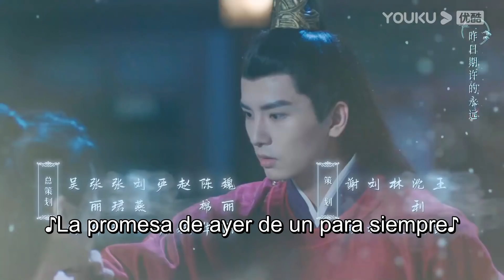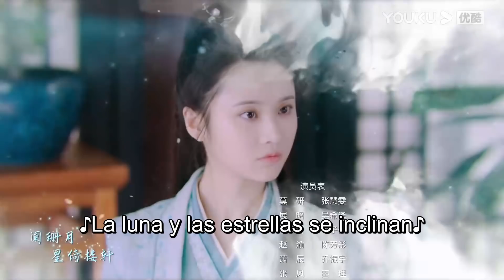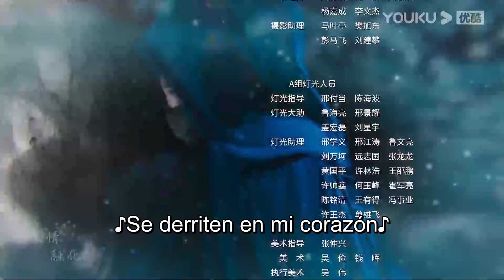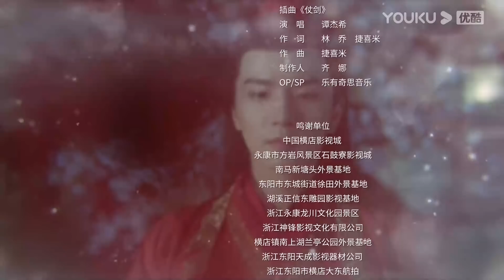ESPSUB [Corazón de lealtad] EP21 | Traje Antiguo/ROMANCE | Zhang Huiwen / Wu Xize | YOUKU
[Corazón de lealtad] La historia de Mo Yan, una joven con talento que aspira a ser la ladrona número uno, que se convierte en una mujer policía en la Prefectura de Kaifeng, y que se convierte en una feliz pareja con el caballeroso y tierno Zhan Zhao, descubriendo capas de intriga en el camino.

0:00 Únase a la membresía de YOUKU para obtener acceso anticipado
0:30 Haga clic para unirse a las membresías de YOUKU para desbloquear los últimos episodios

★Protagonistas: Zhang Huiwen / Wu Xize / Niu Zifan / Chen Fangtong / Tian Li / Qiao Zhenyu / Wang Zixuan / Li Hongyi / Chang Cheng / Yu Xintong / Zhao Da / Men Dongyi
★Episodios: 24